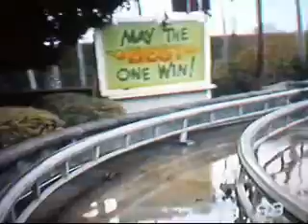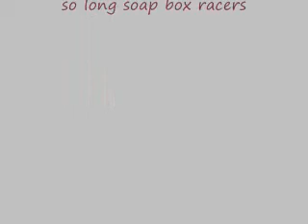soap box racers knott's berry farm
This is video footage I shot back in Feb 1989. The effects were no longer running. I set to music Goodbye Stranger by Supertramp. Enjoy.